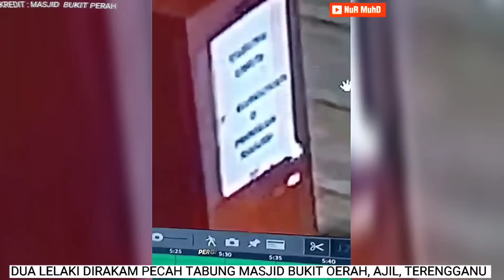KEJADIAN JAM 5 PAGI DI MASJID BUKIT PERAH, AJIL, TERENGGANU